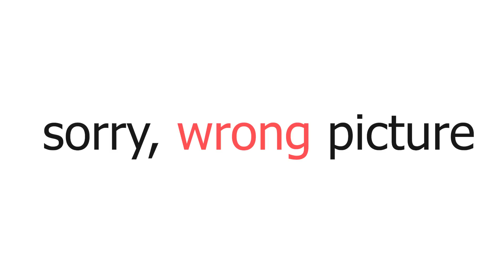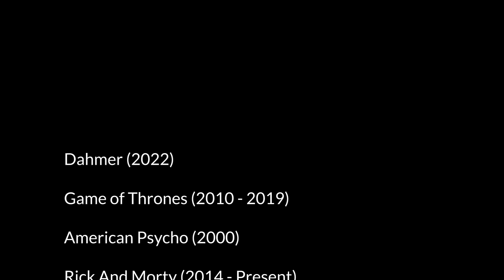হৃদিতা - Hridita Movie Review | Masum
This is a New Series called "Movie Review"
Movie Name : হৃদিতা - Hridita

Thumbnail Text : গরীবের 365 days

Movie Recap EPISODE 01 : Dui Prithibi ( দুই পৃথিবী )

Movie Recap EPISODE 02 : Missed Call ( মিসড কল )

Movie Recap EPISODE 03 : Nisshartho Bhalobasha ( নিঃস্বার্থ  ভালোবাসা )

Movie Recap EPISODE 04: Deshi King Kong ( বাংলার কিংকং )

Movie Recap EPISODE 05: King Khan ( কিং খান )

Movie Review + Recap

E Kemon Cinema

Credits :

Dahmer (2022)

Rick And Morty (2014 - Present)

Training Day  (2001)

Beauty Circus (2022)

Hridita (2022)

Dahmer (2022) - Death and Baptism

House of the Dragon OST - Celebration Dance Song

Soulker Beats

Video Title : হৃদিতা - Hridita Movie Review | Masum

*** ANTI-PIRACY WARNING ***

This content is Copyright to The Joker Production House. Legal action will be taken against those who violate the copyright of the following material presented !

Powered By :
MASUM

Movie Review

Hridita
হৃদিতা

Anisul Haque
আনিসুল হক

Puja Cherry
পূজা চেরী

A B M Sumon
এ বি এম সুমন

Maruf Ahmed Masum